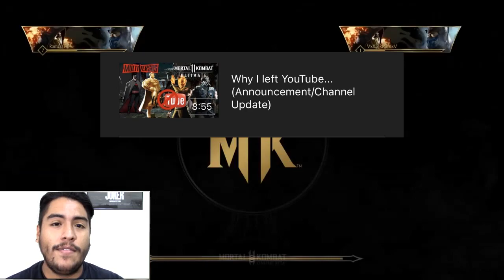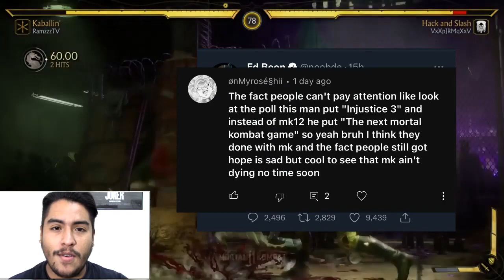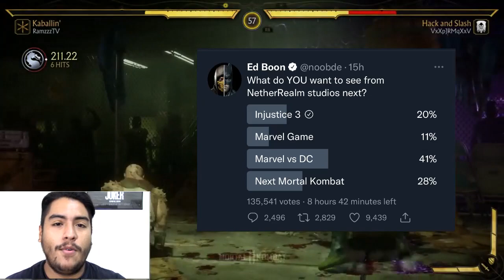Mortal Kombat 12 De-Confirmed By Ed Boon?!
Did Ed Boons tweet mean more then we thought? Let me know what you think after watching the video!